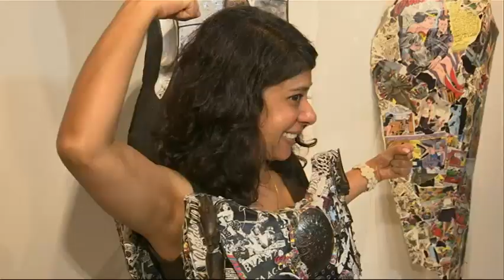NYC Artist Creates Wearable Armor Sculpture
A New York City artist is on a mission to create wearable art that both makes a social statement, using cartoon images of super heroes, and empowers men and women to stand up to bullying, and gender stereotypes. (July 14)